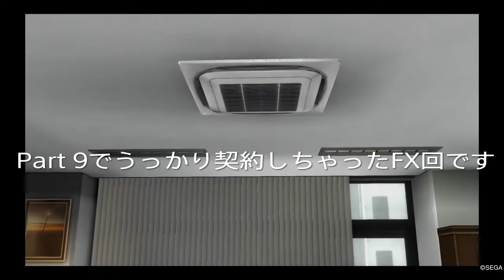【お知らせ】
他のゲームはそれほど進んでなかったり続きものじゃなかったりでそこまで大事には至っていないですが、龍が如くだけはストーリーの後半に差し掛かるところだったので現在急ピッチで作業中です。

今回公開した秋山編の一部は下記パートが前後する話ですが当時の録画は雑音がかなり入っているので予めご了承ください。